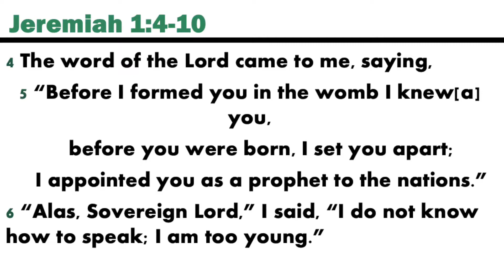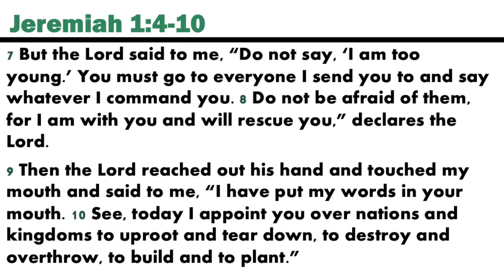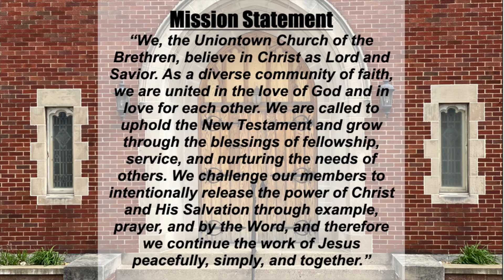God Loves Throwing Lead Passes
What is a lead pass? It's when a quarterback throws the ball slightly ahead of the receiver to aim him in the right direction. Is God passing us a ball? Join us in listening to Senior Pastor Ed Moore's sermon on how God has chosen each one of us for a path he is leading us down. Enjoy "God Loves Throwing  Lead Passes"